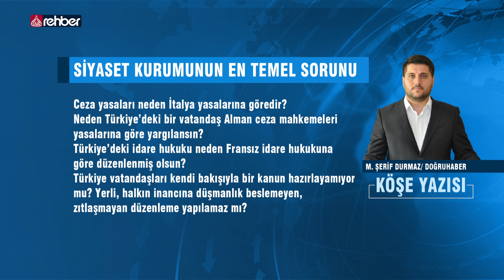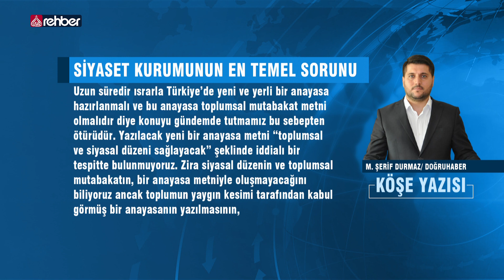Siyaset kurumunun en temel sorunu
KÖŞE YAZISI
M. ŞERİF DURMAZ / DOĞRUHABER

Kimilerine göre Türkiye vatandaşı tanımlanırken, “İsviçre medeni kanununa göre evlenen, İtalya ceza yasasına göre cezalandırılan, Alman ceza muhakemeleri yasasına göre yargılanan, Fransız idare hukukuna göre idare edilen ve İslam hukukuna göre gömülen kişidir” denilir.

Halkının yüzde 99’sunun Müslüman olduğu Türkiye’de, Müslümana verilen değerin böyle mi olması gerekiyordu?

Türkiye’de neden medeni kanun, İsviçre’den alınmıştır?

   OYNATMA LİSTELERİMİZ